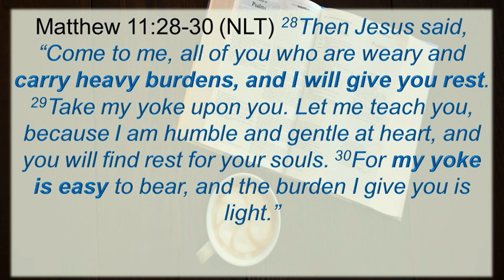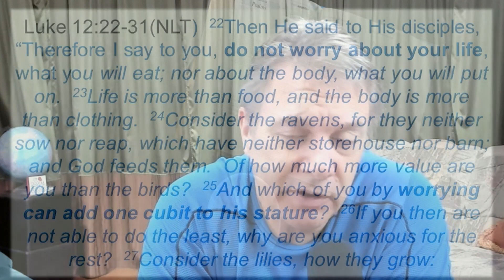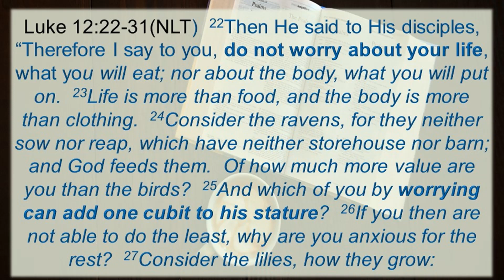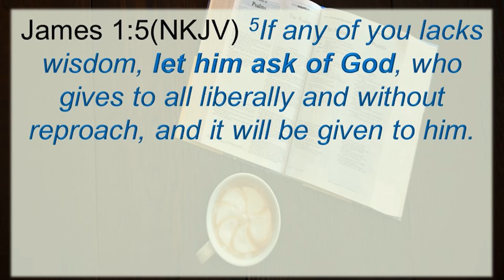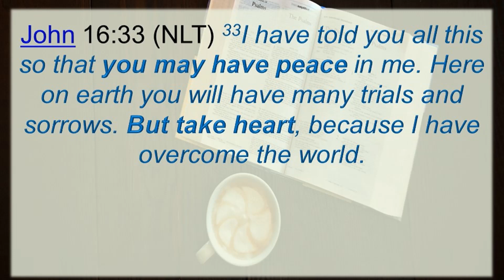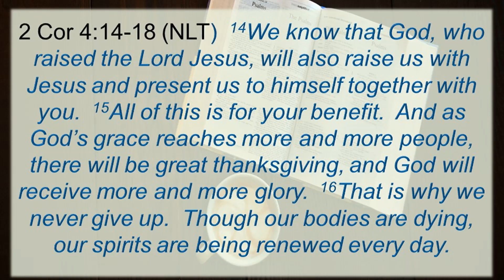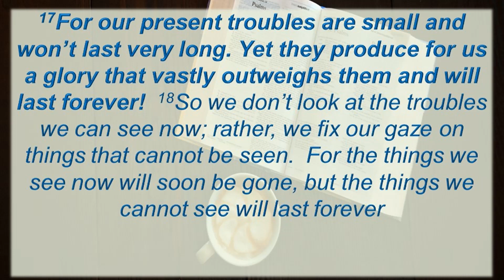Why be a Christian? (Part 1) | Dr. Kip Wehrman @ PUNLA CoffeeTable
Let me ask you a question.  Why should you be a Christian?

Downloadable Audio (MP3) and PDF versions are available @ the PUNLA Coffee Table